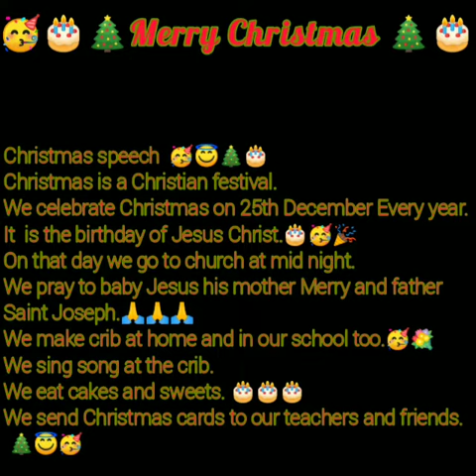🎄🎂🥳Christmas speech, story, essay, composition in English. First Price winning Speech 👍🏻🎂🎄🥳🎈💐🙏🏻😇🌹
Speech on Christmas 🎄🎂🎈🎂🎉🎄
Few lines on Christmas for children in English.
Christmas is a big festival of Christians.
Christmas is celebrated all over the world with great joy and fun.
Christmas speech, story, essay, greetings, message on Christmas celebration for students, school kids, LKG, UKG, primary, nursery children.

Christmas is celebrated as a birthday of Jesus Christ.🎂🥳🎄🎂🥳🎈💐🎂

simple speech, essay in English.
Fancy dress competition Speech for Jesus Christ, mother Merry, saint Joseph, Santa Claus, fairy.